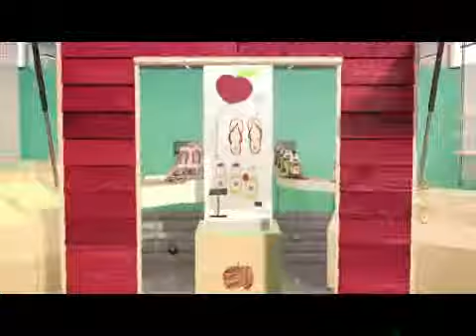Benoit Bougerol, librairie Privat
Le nouveau propriétaire et gérant de la librairie Privat (depuis septembre 2013) dresse un « bilan » trois mois après la reprise de l’établissement, même s’il estime que «  nous somme encore en convalescence » et ce, pendant au moins deux ans. Pour Benoît Bougerol, la première menace sur les librairies n’estpas en priorité Amazon, mais tout simplement que « les gens lisent moins », même s’il évoque la politique de prix « agressive » menée par le site de e-commerce.